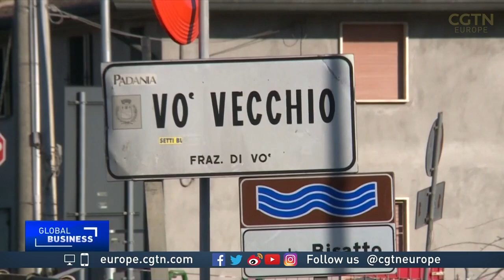Rise in racist attacks against Asians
Two teenagers in the UK have been arrested in connection with a racially aggravated assault on a man from Singapore. The student was attacked in February by a group of men who told him 'I don't want your coronavirus in my country.' There has also been such a rise in xenophobic attacks in Italy, which has the highest COVID-19 death toll outside China.